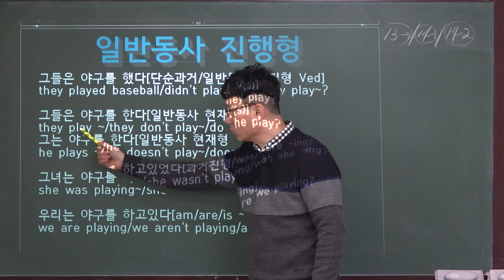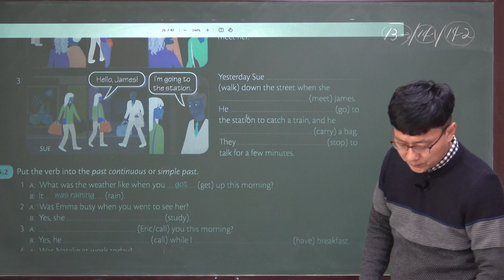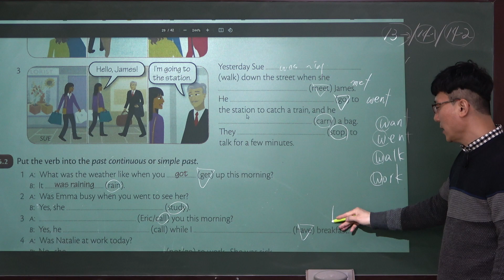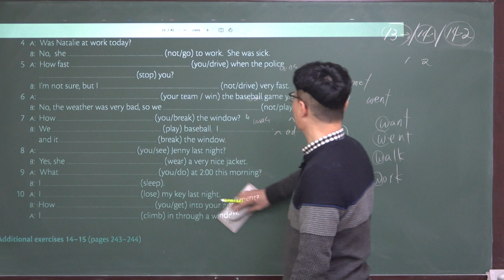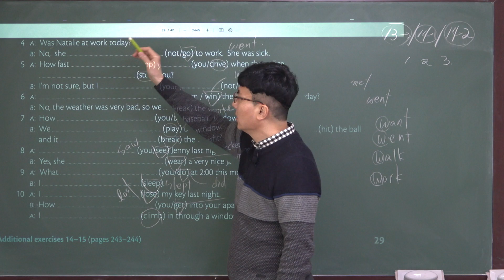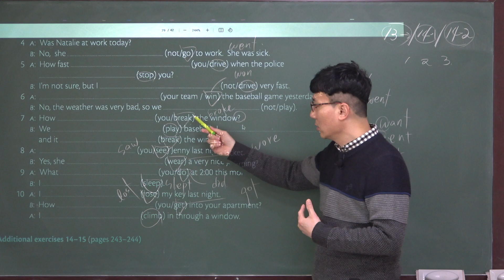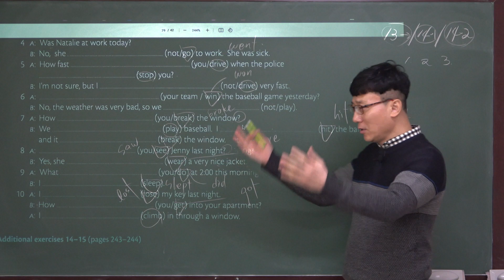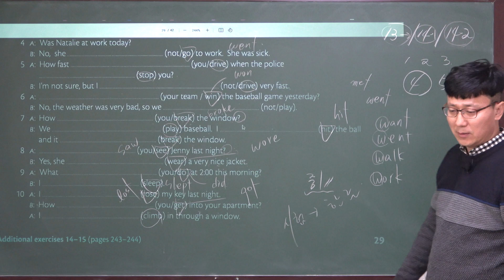[1년차2022GIU베이직14-2]남목고수[03/10/2022]영어1년차수준 영어회화영어회화+문법 Grammar In Use Basic Unit 14[2]일반동사 현재/과거 긍부의